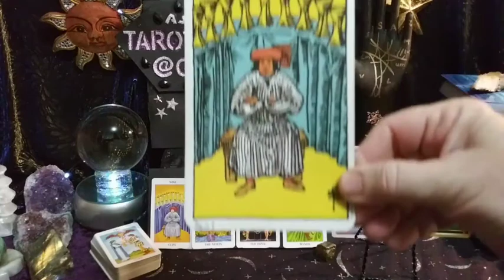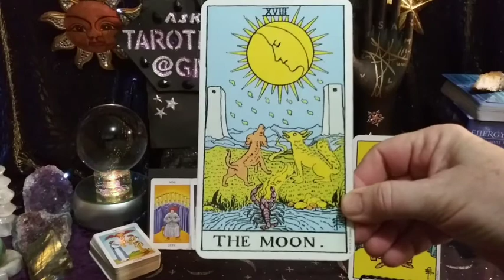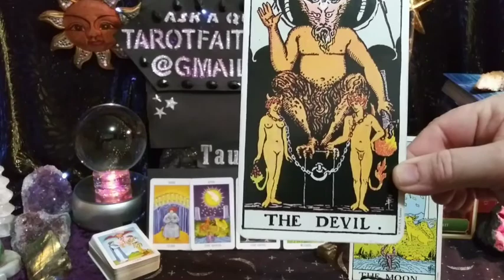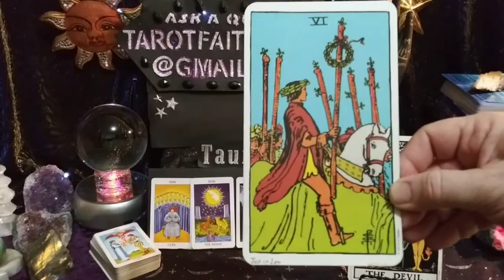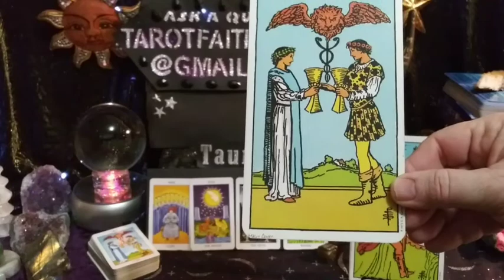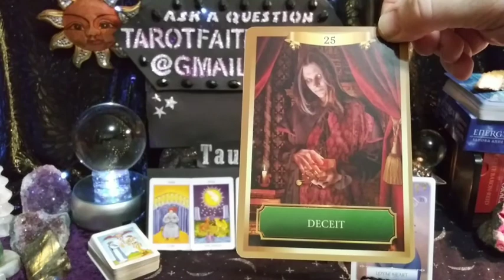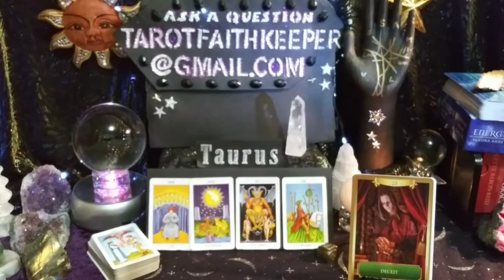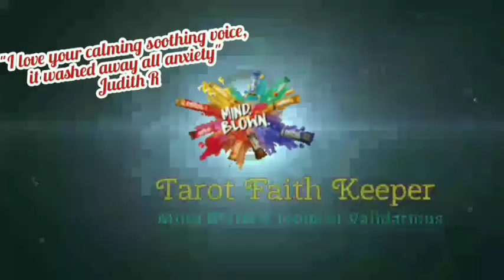Taurus DESERVED RECOGNITION OBSESSION OVER LOVE PROGRESS Psychic Tarot Oracle Card Prediction Readin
Taurus DESERVED RECOGNITION OBSESSION OVER LOVE PROGRESS Psychic Tarot Oracle Prediction Reading

You may resonate when you have more than one of the same signs in your chart.  Rider-Waite deck. There are learning videos under the playlist for this channel.

Any suggestions are welcome. I am trying to make time to create new items, I would love to hear about products you like,  thank you! I am writing my second book, this one Tarot Combinations. 6000 plus combinations. Yes, I've been working on it since 2014. I make jewelry, dream catchers which include gems and crystals,also oil paintings, I am a creator by nature.

Bless you